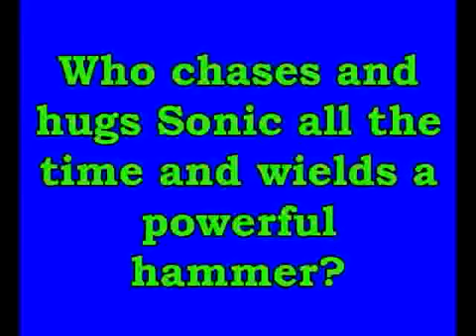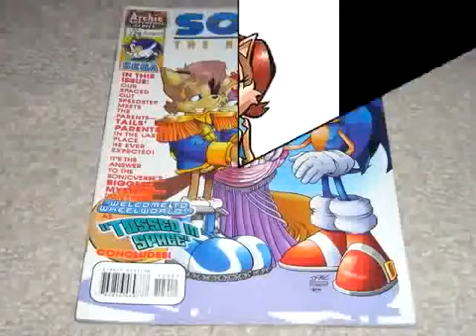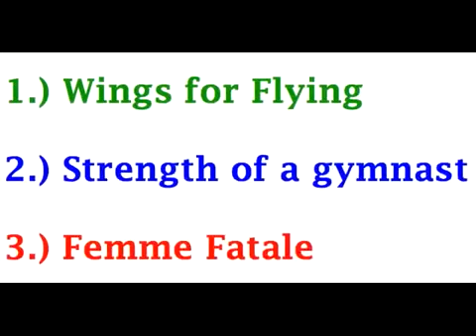Guptill89 Presents: The Top 10 Hottest Sonic Females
Welp, here it is, coming to you live from Hot Chick Heaven™, from the meme god himself; Guptill89, he'll present what he thinks to be, the top 10 HOTTEST Sonic Females. Enjoy!

Original Date:
Original Description: " "
Original Channel: Guptill89